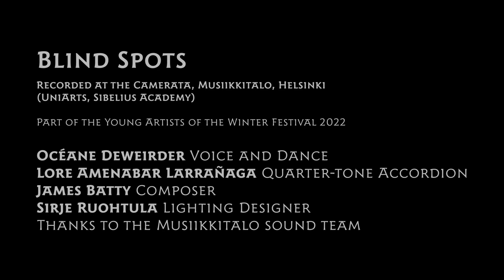Blind Spots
A collaborative piece inspired by the culture of the Basque Country by:
Océane Deweirder – Voice and Dance
Lore Amenabar Larrañaga – Quarter-tone Accordion
James Batty – Composer

Performed at the Camerata, Musiikkitalo (Helsinki), 3 February 2022
Talven Nuoret Taiteilijat / Young Artists of the Winter Festival
Uniarts Helsinki, Sibelius Academy
Sirje Ruohtula – Lighting Designer
Thanks to the Musiikkitalo sound team